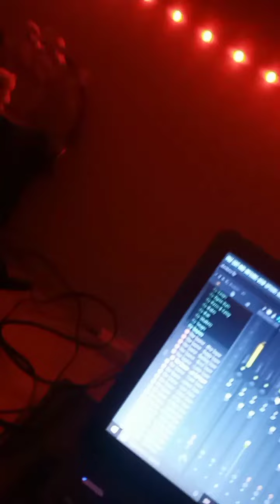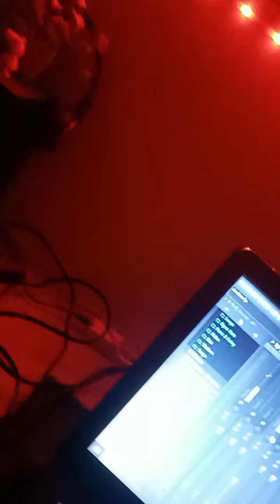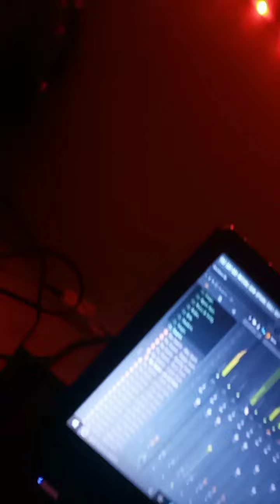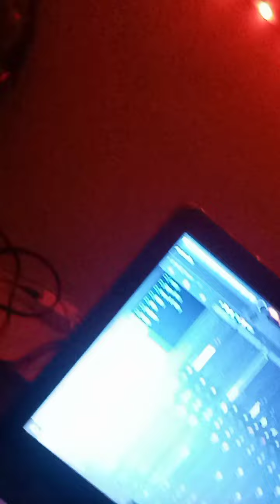موسيقى راي هادئة 2023 💖💖